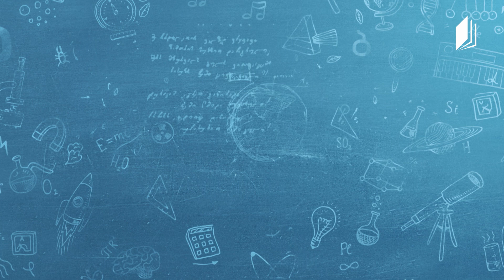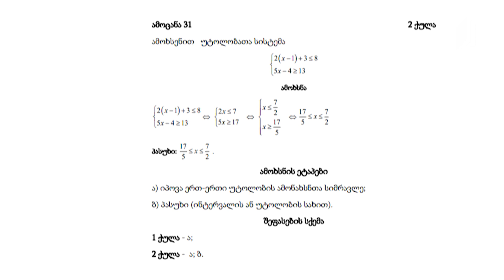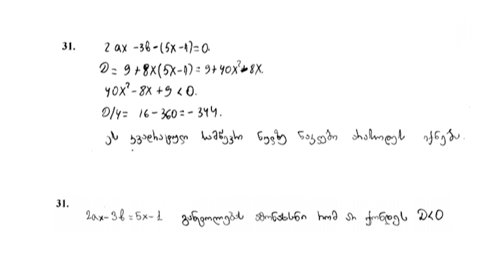აბიტურიენტის დრო - მათემატიკა - როგორ მოვემზადოთ ერთიანი ეროვნული გამოცდებისთვის?ტელესკოლა